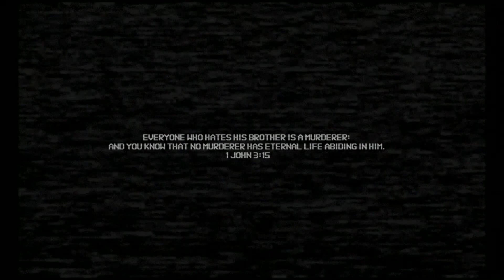DON'T WATCH THE TAPES | Beyond The Static